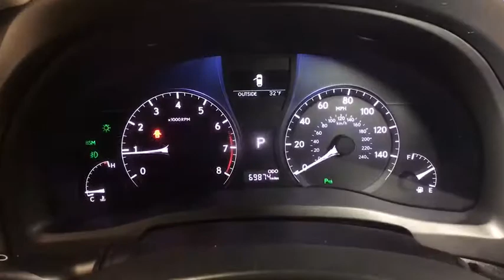2014 Lexus RX_350 Reno, Carson City, Northern Nevada, Sacramento, Roseville, NV EC241400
Used 2014 Lexus RX_350 available in Reno, Nevada at Lithia Hyundai of Reno. Servicing the Carson City, Northern Nevada, Sacramento, Roseville, NV area
2014 Lexus RX_350 AWD 4dr - Stock#: EC241400 - VIN#: 2T2BK1BA3EC241400

WAS $24995 EPA 24 MPG Hwy/18 MPG City! CARFAX 1-Owner. Multi-CD Changer iPod/MP3 Input Onboard Communications System Dual Zone A/C Keyless Start All Wheel Drive Aluminum Wheels Satellite Radio Power Liftgate READ MORE! KEY FEATURES INCLUDE: All Wheel Drive Power Liftgate Satellite Radio iPod/MP3 Input Multi-CD Changer Onboard Communications System Aluminum Wheels Keyless Start Dual Zone A/C Rear Spoiler MP3 Player Keyless Entry Privacy Glass Remote Trunk Release. EXPERTS ARE SAYING: Edmunds.coms review says With the latest RX 350 youre still getting all of the above qualities plus a smooth V6 engine comfortable seating for five and a handsome cabin featuring top-notch materials and assembly quality.. Great Gas Mileage: 24 MPG Hwy. AFFORDABLE TO OWN: Reduced from $24995. VISIT US TODAY: Lithia Hyundai of Reno sells new Hyundais certified pre-owned Hyundais and used cars trucks and SUVs! We have excellent finance options as low as 0% on select models in addition to all avilable Hyundai incentives and rebates! We also specialize in second chance financing! We are located in Northern Nevada at 2620 Kietzke Ln. Our hours are Monday-Saturday 8: 30am - 8pm and Sundays 10am - 6pm. 100% customer satifaction is our priority! Price does not include $449 Dealer doc fee taxes and license fees. Price contains all applicable dealer incentives and non-limited factory rebates. You may qualify for additional rebates; see dealer for details.